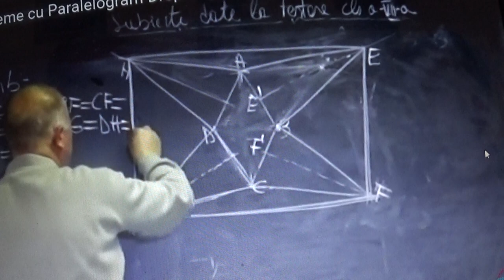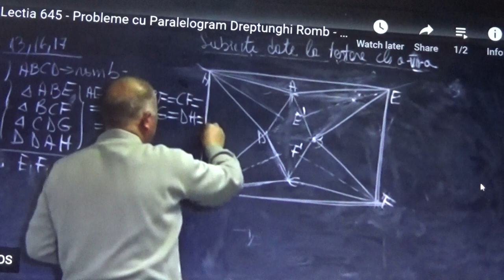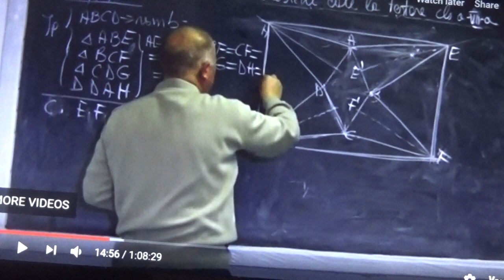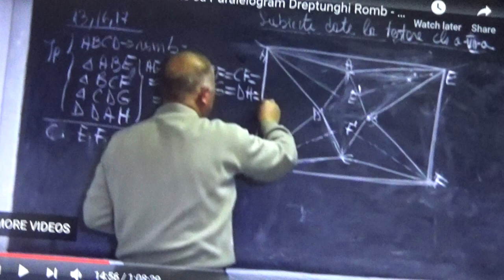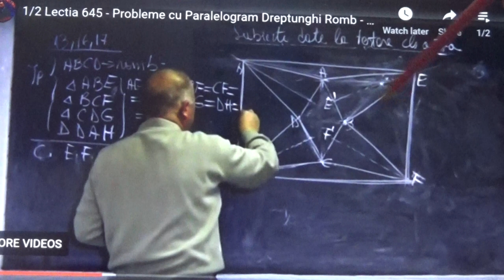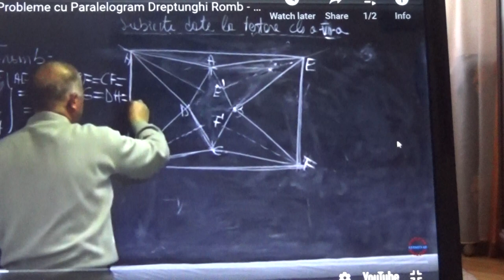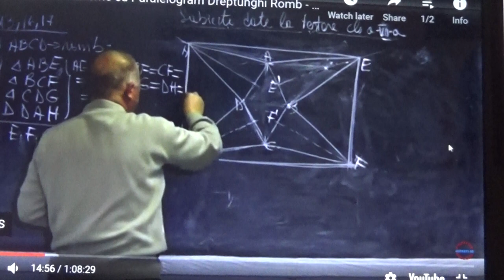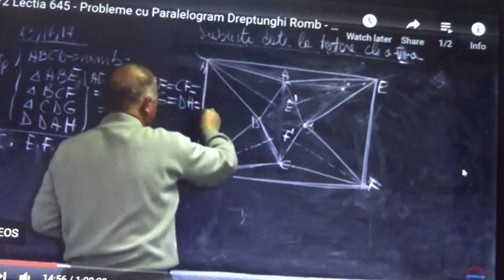2/8 1822 Paralelogram Romb Dreptunghi Patrat: notiuni pe care Ioana va ajuta sa le intelegeti usor